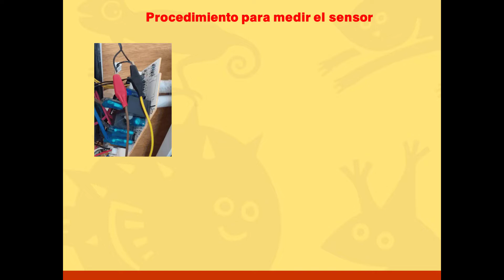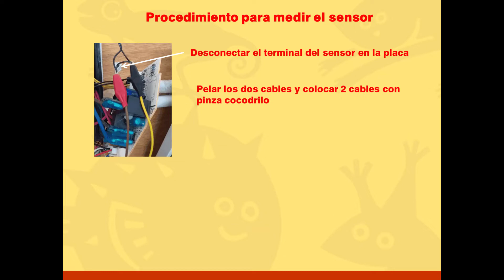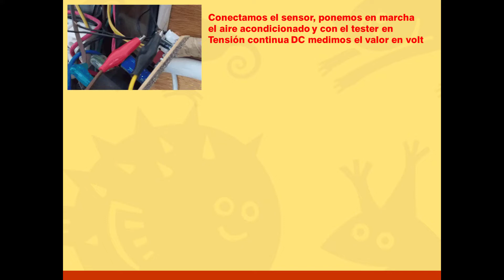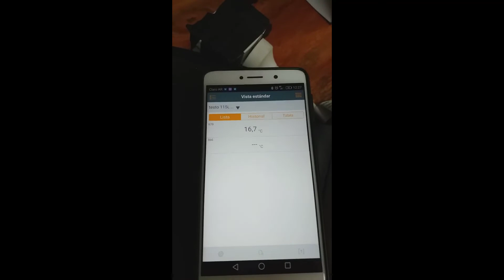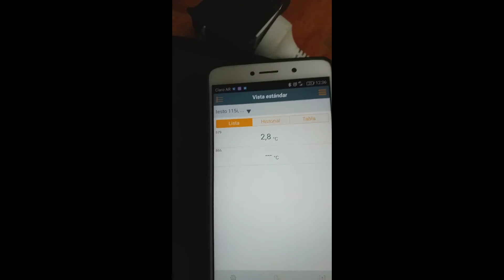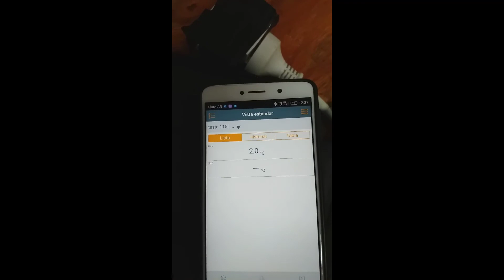ERROR 3 AIRE ACONDICIONADO SPLIT SENSOR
En este video analizamos el comportamientos de los sensores y como medirlos